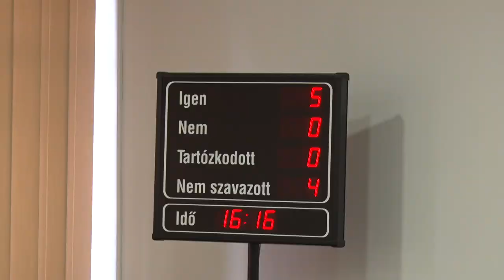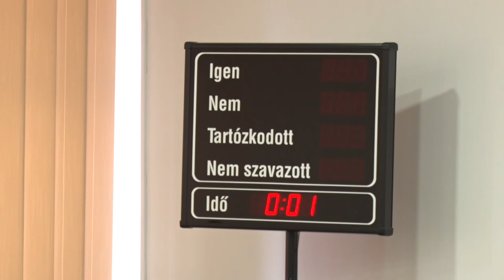20210830 cikador Kozgyules